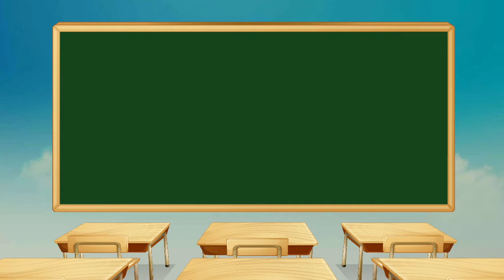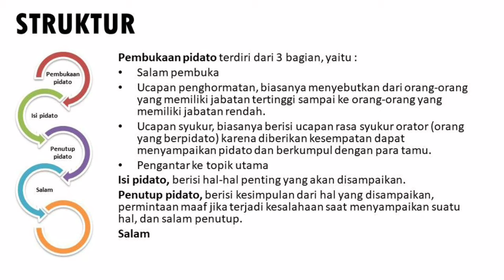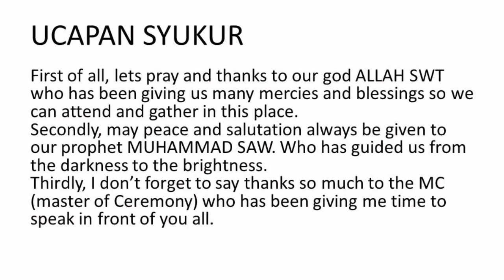SPEECH - Belajar Pidato Bahasa Inggris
Video pembelajaran untuk siswa sekolah dasar sebagai penunjang program belajar dari rumah.
video dapat ditonton secara gratis dan dapat di bagikan kepada teman-teman yang lain agar Pendidikan di Indonesia semakin maju.

terimakasih